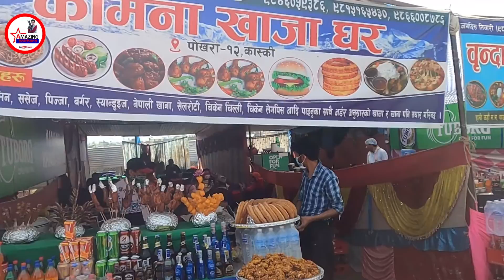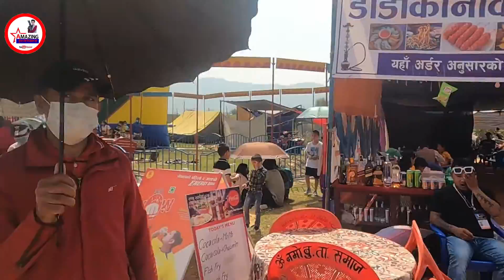लेखनाथ महोत्सव mahotsav 2078 Rakchya Gurung Amazing Pokhara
Lekhnath mahotsav लेखनाथ महोत्सव 2078